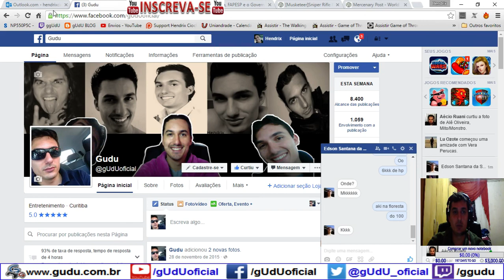Quarrel Shooter C3 matei meu 1º World Boss | Tree of Savior